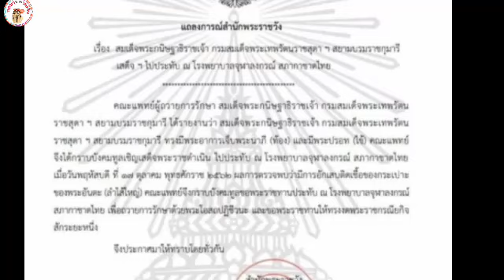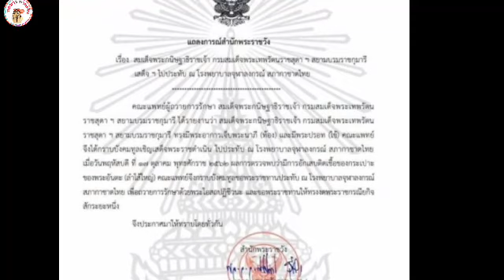กรมสมเด็จพระเทพฯ ทรงพระประชวร เสด็จฯ ประทับ ณ รพ.จุฬาลงกรณ์ กรมสมเด็จพระเทพฯ ทรงพระประชวร เสด็จฯ ประ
กรมสมเด็จพระเทพฯ ทรงพระประชวร เสด็จฯ ประทับ ณ รพ.จุฬาลงกรณ์

เมื่อวันที่ 17 ต.ค. แถลงการณ์สำนักพระราชวัง เรื่อง สมเด็จพระกนิษฐาธิราชเจ้า กรมสมเด็จพระเทพรัตนราชสุดาฯ สยามบรมราชกุมารี เสด็จฯ ไปประทับ ณ โรงพยาบาลจุฬาลงกรณ์ สภากาชาดไทย

โดยคณะแพทย์ผู้ถวายการรักษา สมเด็จพระกนิษฐาธิราชเจ้า กรมสมเด็จพระเทพรัตนราชสุดาฯ สยามบรมราชกุมารี ได้รายงานว่า สมเด็จพระกนิษฐาธิราชเจ้า กรมสมเด็จพระเทพรัตนราชสุดาฯ สยามบรมราชกุมารี ทรงมีพระอาการเจ็บพระนาภี (ท้อง) และมีพระปรอท (ไข้) คณะแพทย์จึงได้กราบบังคมทูลเชิญเสด็จพระราชดำเนินไปประทับ ณ โรงพยาบาลจุฬาลงกรณ์ สภากาชาดไทย เมื่อวันพฤหัสบดี ที่ 17 ตุลาคม พุทธศักราช 2562